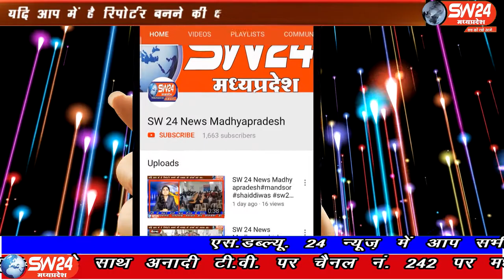SW 24 News Madhyapradesh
बड़वानी कोतवाली पुलिस ने रात्रि में वहान चालको से अवैध वसुली करने वाले कुल 07 बदमाशो के विरुद्ध कार्यवाही कर एफआईआर दर्ज की और एक आरोपी गिरफ्तार किया है, अन्य की तलाश जारी है। बड़वानी से अतुल कुमावत की रिपोर्ट